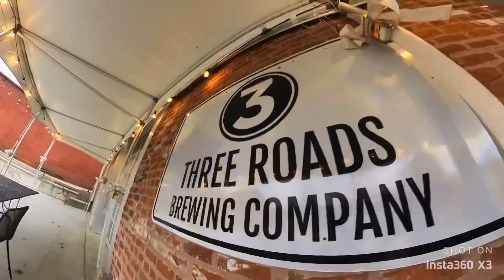January 19, 2024